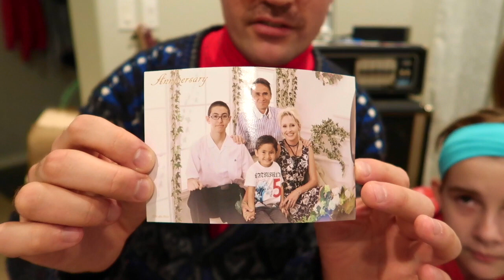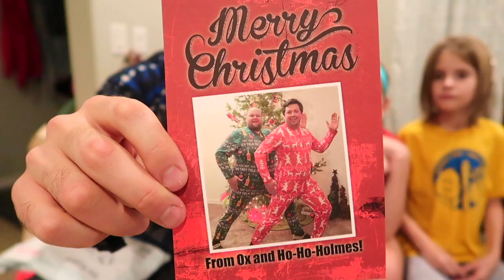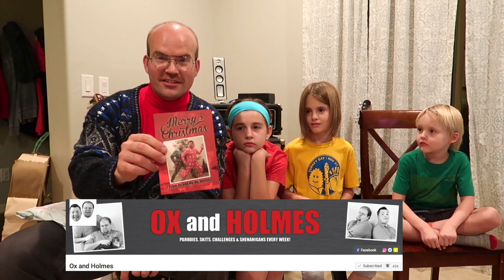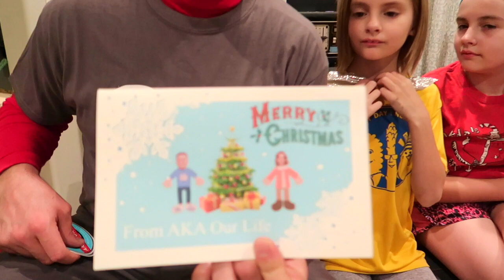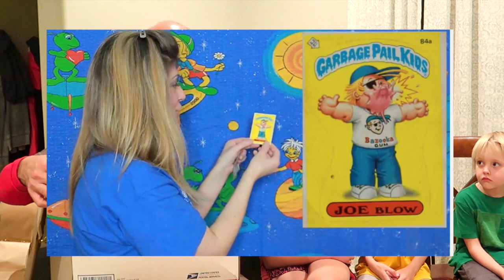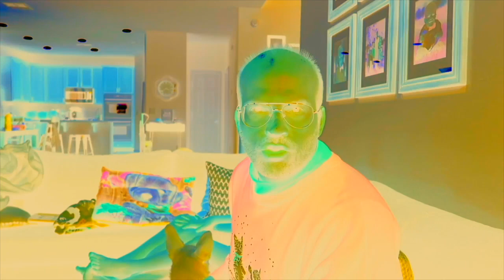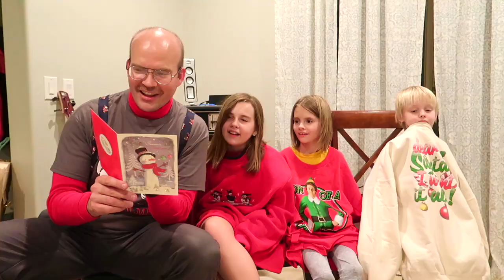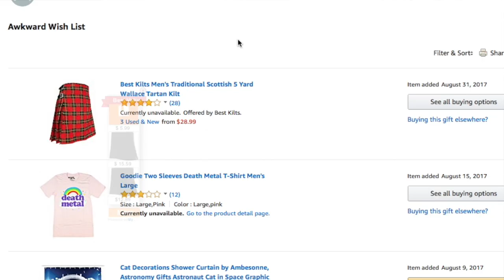YouTube Celebrity Opens Fan Mail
You know you've reached celebrity status when Someone mails you a Piñata of yourself!  Brian opens fan mail with the kids and gives a bunch of shout outs to his favorite YouTubers.

WE ALSO HAVE AN AMAZON WISH LIST!

Check out some of our favorite videos:
Cameras we use: Canon G7x Mark II and a GoPro hero 4 session
Background music composed by Green Stone Grits using the LaunchPad App